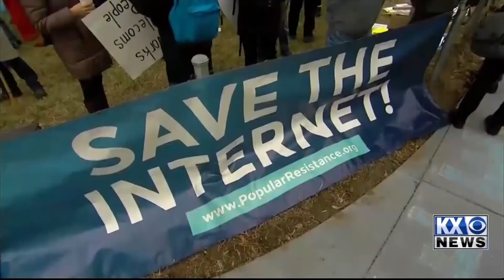Net Neutrality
1-22-21